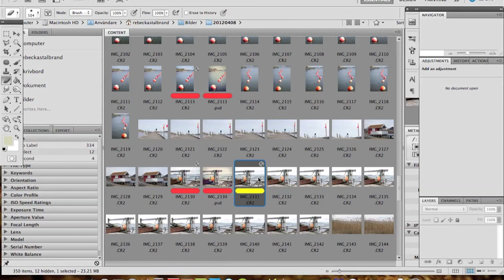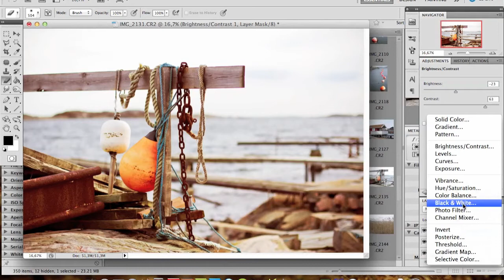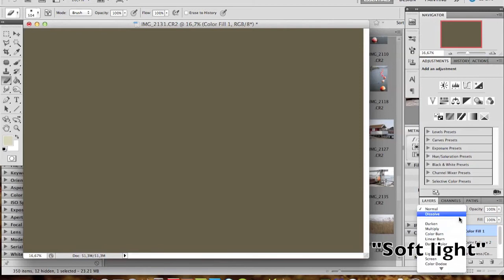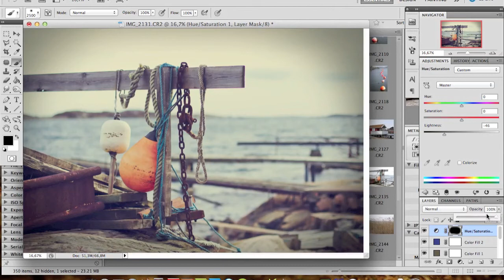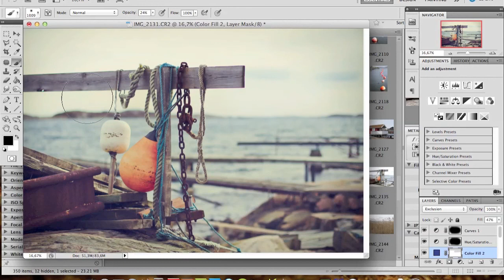Redigeringsvideo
Låtar: The Temper Trap - Resurrection